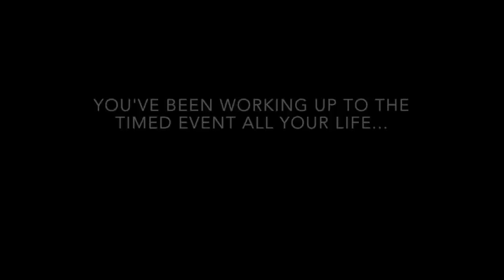Clay Smith | Timed Event Championship